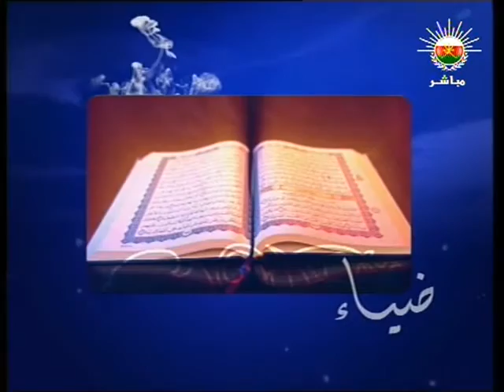غزوة بدر محطات للتأمل للشيخ كهلان الخروصي 17 رمضان 1433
برنامج « سؤال أهل الذكر » مِن القناة الفضائية الأولى لسلطنة عُمان - حلقة 17 رمضان 1433 هـ ( يوافقه 6 / 8 / 2012 ) ضيف البرنامح : فضيلة الشيخ الدكتور / كهلان بن نبهان الخروصي ( مساعد المفتي العام لسلطنة عُمان ) موضوع الحلقة : غزوة بدر الكبرى .. محطات للتأمل ! إعداد وتقديم : الدكتور الفاضل / سيف بن سالم الهادي .